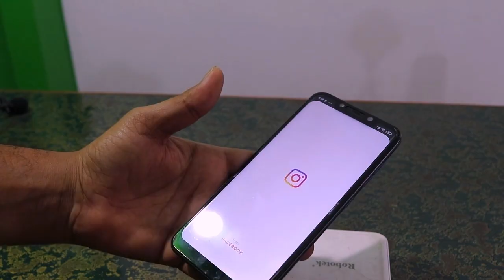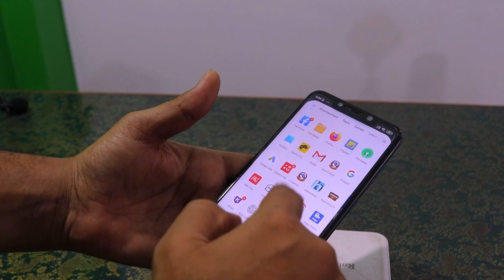Top 3 Methods to Earn Money From Instagram | Instagram Se Paise Kaise Kamaye 2024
Want to know the top three methods to earn money from your Instagram account?
Are you looking to make money on Instagram but don't want to invest any money upfront? In this video, we'll show you practical and proven Methods to monetize your Instagram account without spending a dime.

@________________ Follow Me____________________@